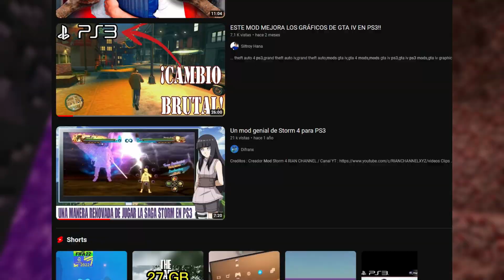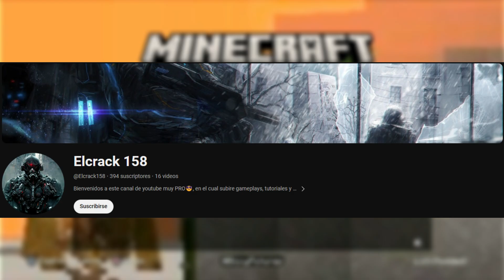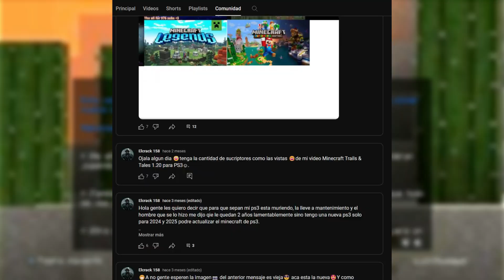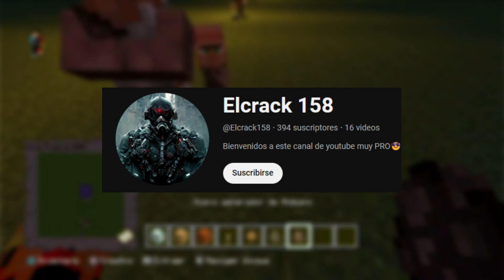Un nuevo Minecraft por PS3